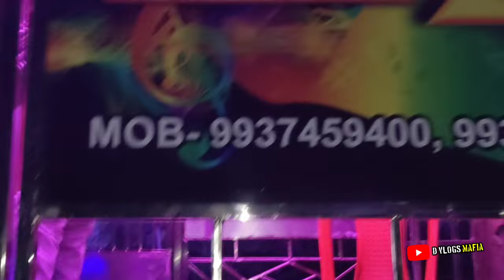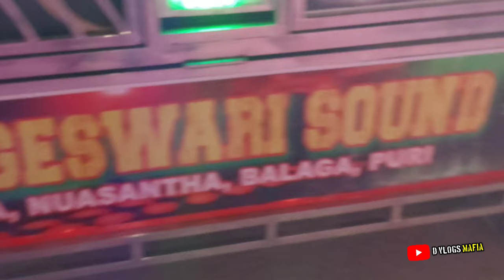Babu Dj & Jageswari Dj New Setup Program At Kudiary Gajalaxmi Puja Bhasani I Babu Dj Vs Jageswari Dj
Tool Used
VN App
Pixellab
PicsArt

If you have a copyright issued for your own content in the video then email at - I will remove the video.